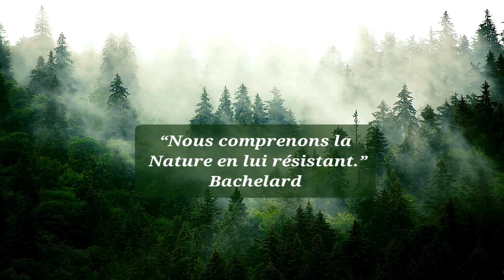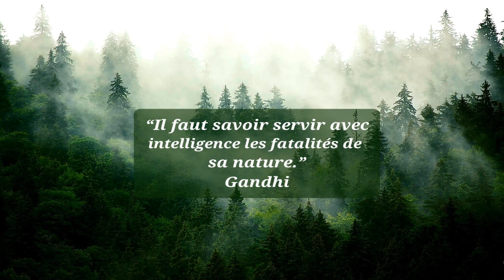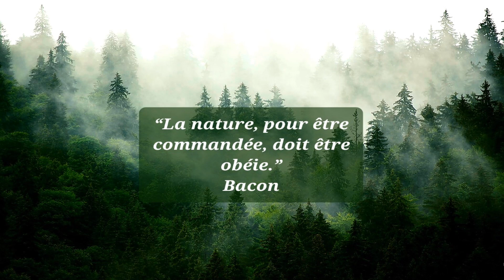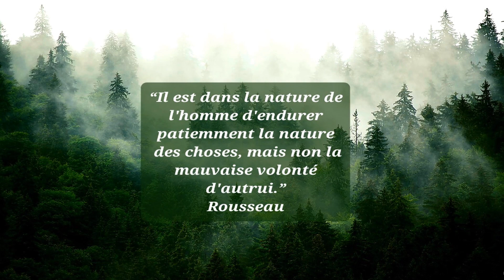ASMR Citations brèves sur la Nature